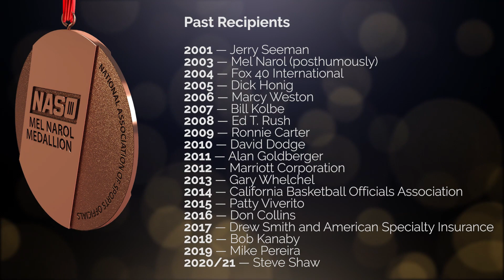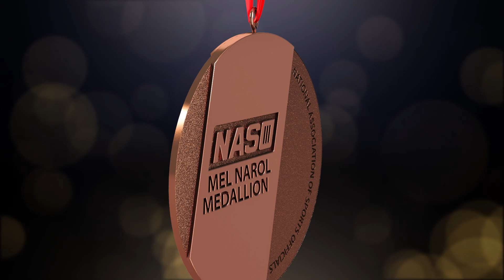2022 - Medallion Award Criteria